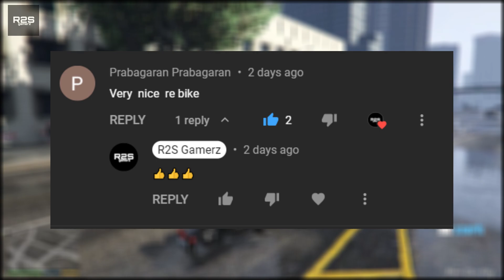Beggar in WAR in GTA 5 | Tamil | #22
PC specs:
256 GB SSD
1 TB HDD
SMPS - 550 W
Monitor - ACER Nitro 21" 75 Hz